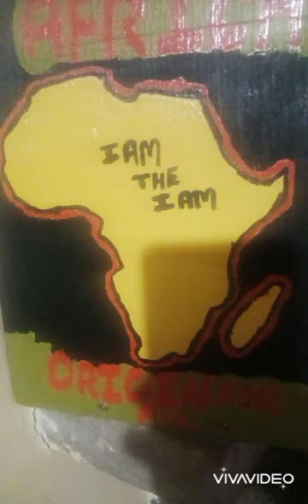Neva fail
Reggae